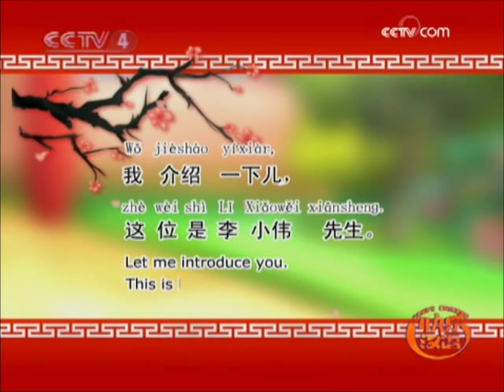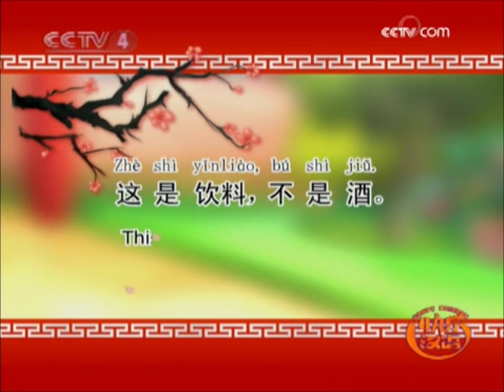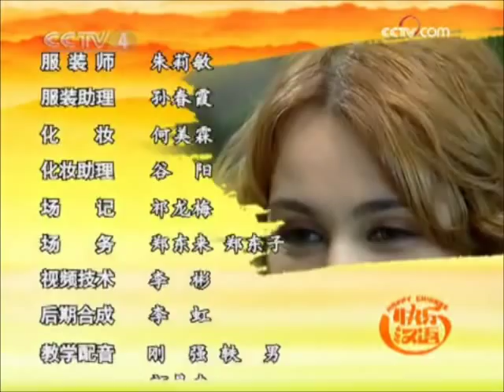Happy Chinese, Episode 5, An Enthusiastic Person (Learning Chinese Series)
An entertaining Chinese TV series, with English and Chinese subtitles, aimed at advanced learners of the language. However, beginners and those with limited knowledge of Chinese will also be able to pick up a lot from the show, not least because of the subtitles, but because there are regular fun and engaging vocabulary, phrasal and grammar review points which cover all the basics that even the complete beginner would be learning in the first few chapters of a study book. This series has something for everyone.

第5集 热心人   Episode 5 - An Enthusiastic Person

李母张罗着给小伟介绍女朋友，让他去相亲，小伟打心眼里抵触。麦苗和苏珊帮小伟说服李父、李母，结果以失败告终。无奈之下，三人商量出一个对策.